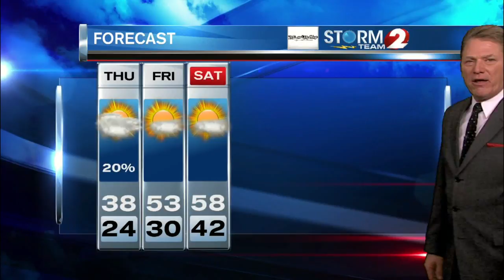2 NEWS at 6pm Weather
Another chilly day Thursday before milder temperatures arrive